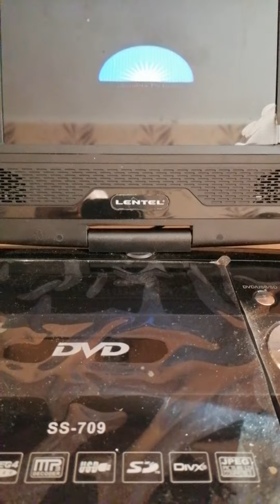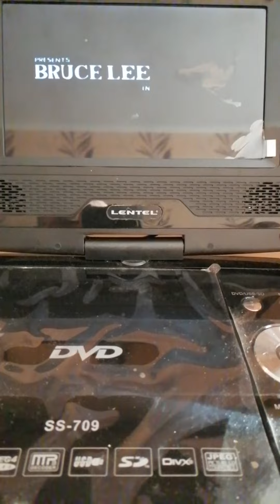Портативный DVDплеер «Lentel», модель SS-709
Portable DVD Player
Rating: DC IN 9-12V 1,5A
Class 1 Laser Product